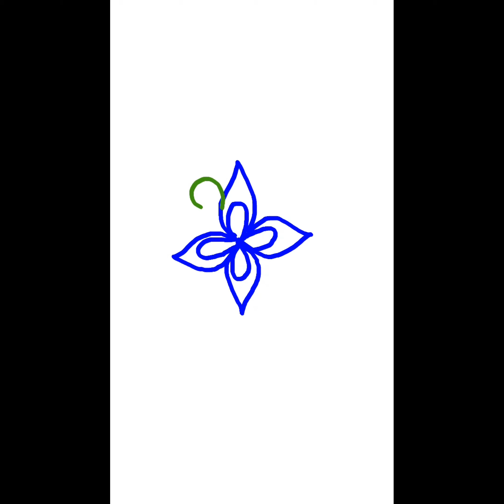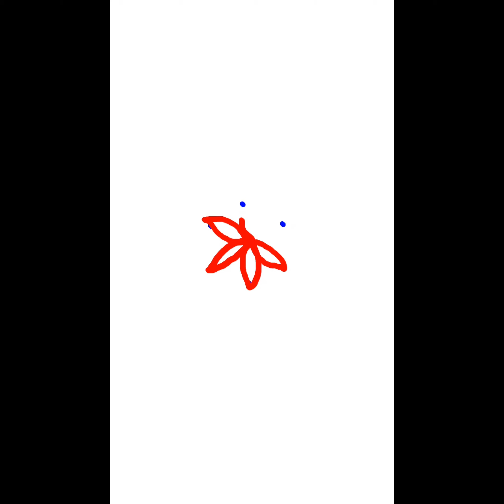beautiful Rangoli designs for beginners Teluginti muthyala muggulu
simple Rangoli designs for beginners Teluginti muthyala muggulu